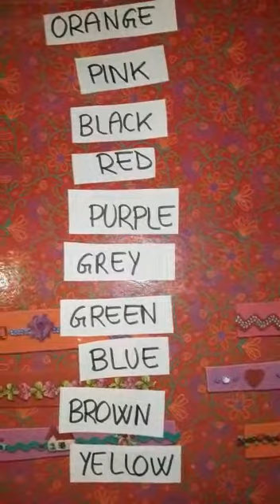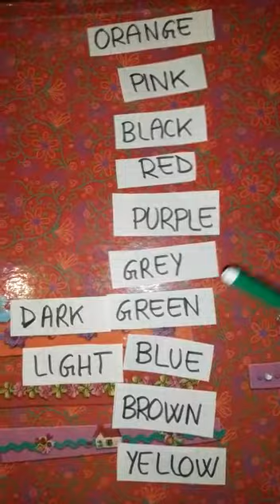I colori - Lezione d'inglese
Ripasso dei colori in inglese